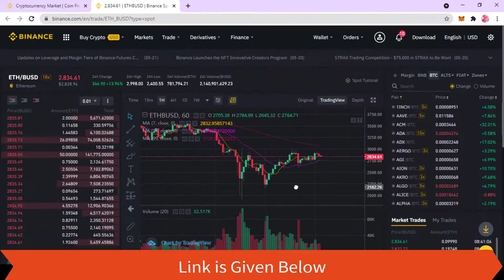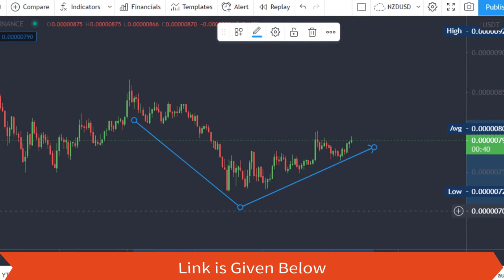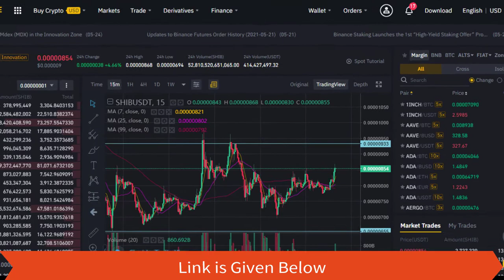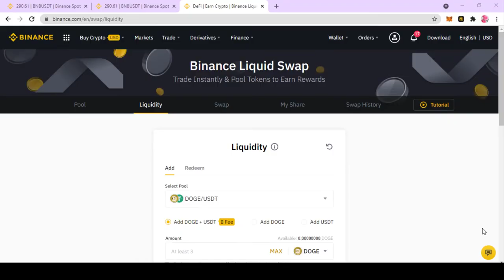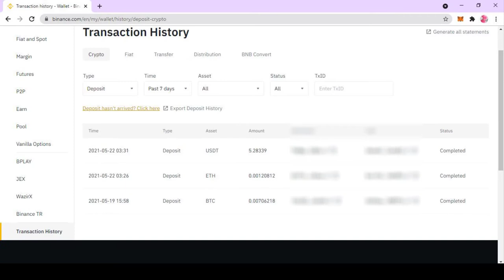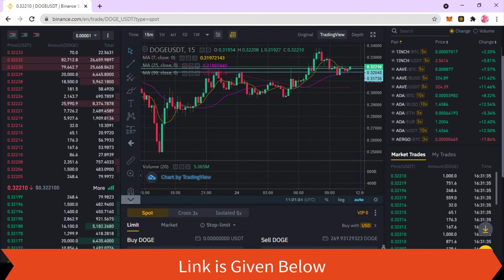Binance Overlook | Shiba Inu Token | Doge Coin | ADA Coin